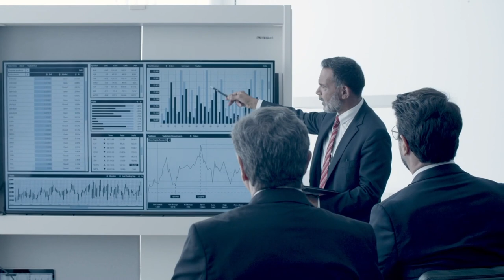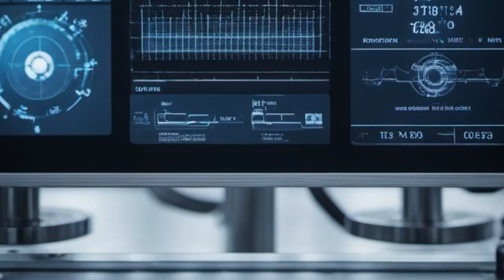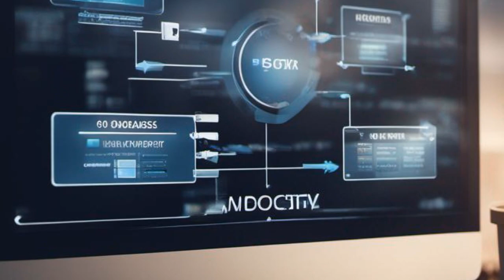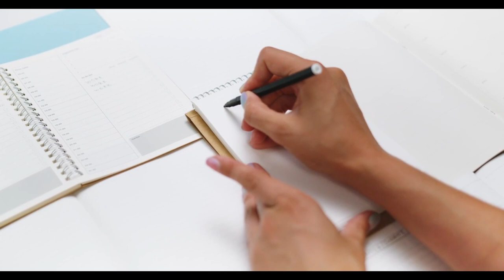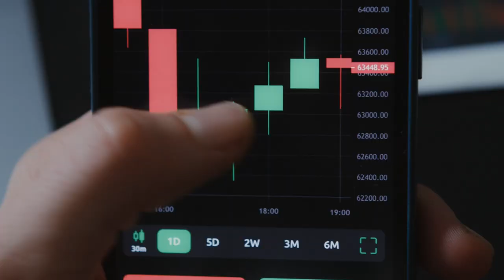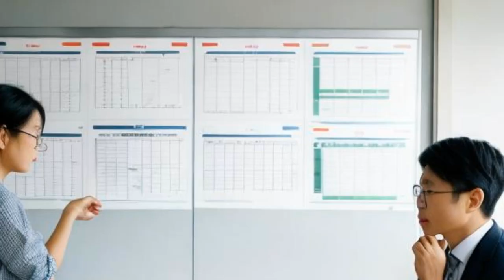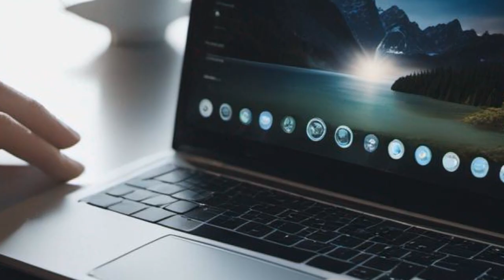トヨタ生産方式（TPS）は日本でなぜ普及しないのか？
【ご注意】
本動画は一般的な情報を提供するものであり、個別のビジネスや組織に対する具体的なアドバイスを意図したものではありません。ビジネス上の重要な意思決定を行う際には、専門家やコンサルタントに相談することをお勧めします。